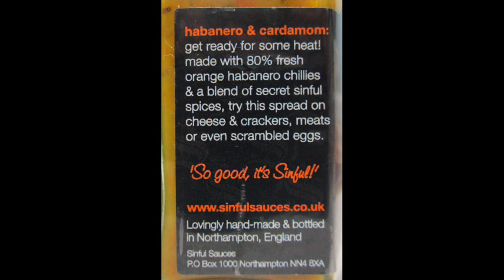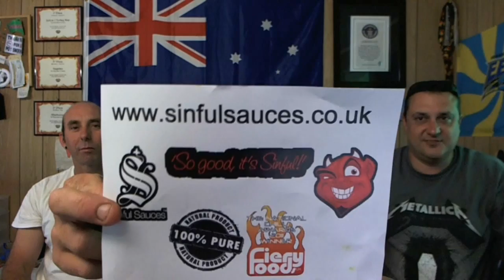Chilli Sauce Tests "Habanero & Cardamom"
Paul and Kelly sent a Heap of their stuff over and Have tested a few and all have been Excellent, gave Luke the choice of test today and he went straight to this, Sooooooo we give it a test today, Mick and Troy popped up and Joined in as well so a crowd will let Ya's Know how Good this 1 is...
Sinful Sauces
Paul & Kelly,,husband and wife team who have an appreciation for chillies and undoubtedly, love their food with a bit of heat!  What started out as a small, fleeting idea in the summer of 2010, quickly evolved into what is now an enterprising business for the pair.  Both Paul and Kelly are avid chilli enthusiasts and enjoy eating food from all parts of the globe.  Their backgrounds are considerably diverse and it is this diversity that plays an integral part in the overall character of what Sinful Sauces is today.

Both Paul and Kelly are very active in all the processes involved in the running Sinful Sauces.  Their personal, hands-on approach and eye for detail is apparent in each and every bottle of sauce, pickle and spread that comes out of their kitchen.  The results speak for themselves.

Habanero & Cardamom

 Get ready for some heat! Made with 80% fresh Orange Habanero chillies & blend of secret Sinful spices, try this on cheese & crackers, meats or even scrambled eggs.

Ingredients:
Orange Habaneros (80%)
Cider Vinegar
Rapeseed Oil
Onion
Spices
Garlic
Lime
Mustard
Cardamom (2%)

It has an Indian Aroma but not Curry and smells excellent, Its chunky and some nice Bits in it as a good Pickle should, the Flavor Explodes in the Mouth and as chewed it, kept getting awesome diff flavours. the taste stayed for ages and as was Busy and didnt eat dinner, was still getting flavour 8 Hrs Later Awesome..
Every1 Loved it

Heat, Hit pretty quick in the back of the throat and lips, but wasn't that stingy take your breath away and was quite tolerable, Then it builds and all over, the tongue took off and was justunder the Hurting stage so its Hot.. And an Excellent heat, we all loved it as well, Lasted a While too and didnt overpower the Flavour

All round Excellent, we all Loved both Heat and Flavour so its 1 for every1 and could add to nearly anything to give a decent heat Plus an Awesome Indian tinge,

Thanks Paul and Kelly for Making Awesome Sauces and sending this and the rest have a Great Year too..

Hope Ya's Enjoy

Be Excellent

..neil..